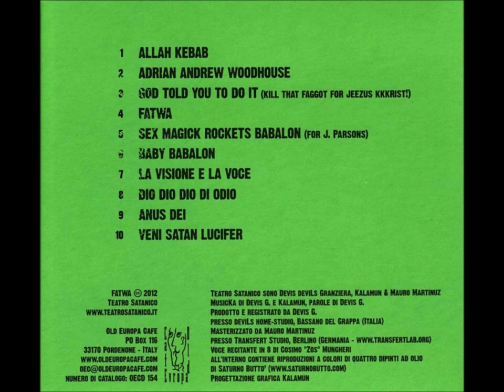Teatro Satanico "Adrian Andrew Woodhouse"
-Fatwa-compact disc - 2012 old europa cafe - cat# oecd 154 (oldeuropacafe.com)Limited edition of 300 copies in digipak with 4 full-colour pictures of oil-paintings by Saturno Buttò Lyrics: ADRIAN ANDREW WOODHOUSE: I KNOW, I KNOW IT IS JUST MY MIND! I KNOW, I KNOW HE IS JUST DEEP IN MY MIND, THERE'S CREEPY CROWLEY CRAWLING IN MY MIND! IN MY MIND, IN MY HEAD, THERE'S CREEPY CROWLEY CRAWLING IN MY MIND! THERE'S CREEPY CROWLEY, AND JESUS CHRIST, SO FUCKIN' JESUS IN MY MIND! IN MY HEAD, IN MY MIND